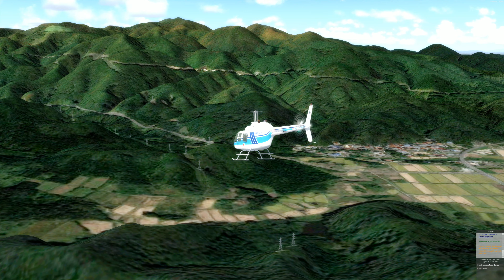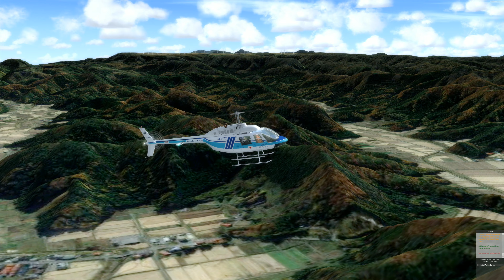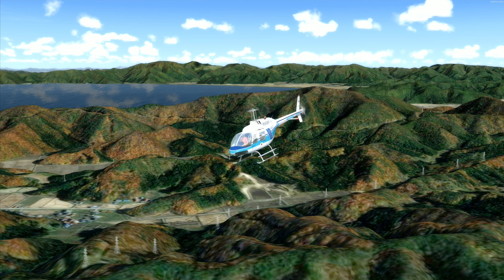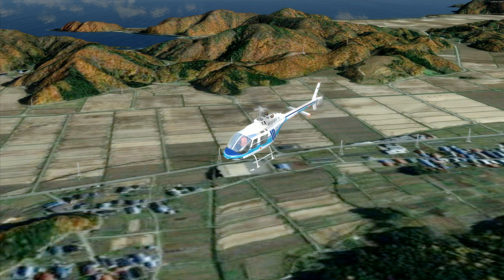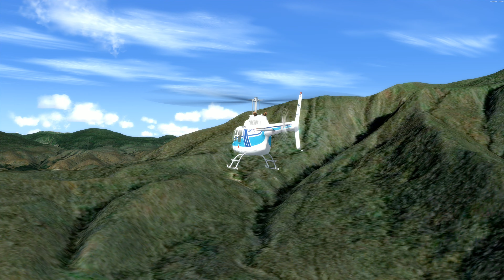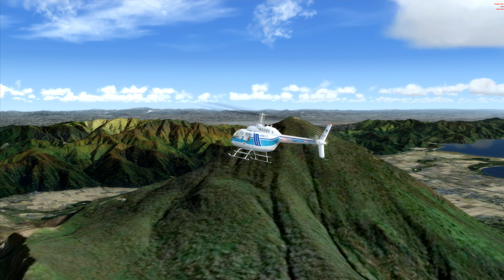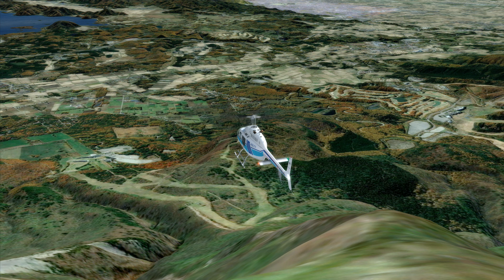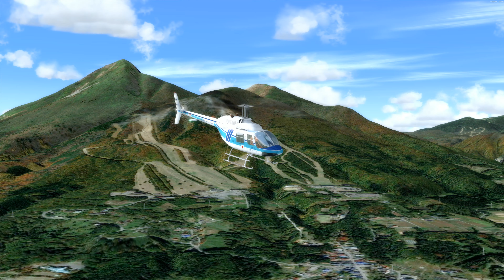送電線鉄塔が見える猪苗代湖・磐梯山風景。Prepar3D d3dGear 4K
福島県天栄村付近から猪苗代湖畔駅付近（志田浜）まで飛行。
木下氏のシーナリーデータに送電線鉄塔を配置させていただきました。